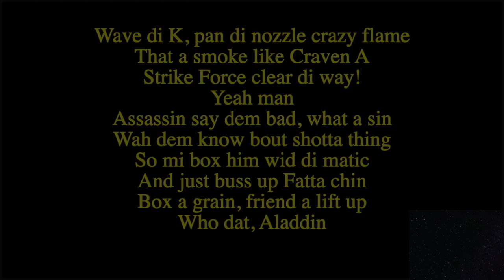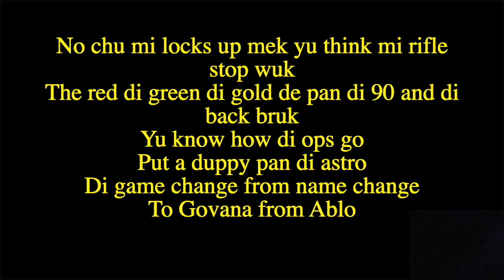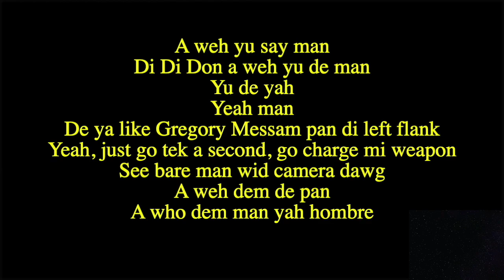Yeah Man - Govana ft. Aidonia (Lyrics)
Fi di whole year Govana a strike, now di man go fi him big bredda fi dah one yah.  People weh unu say, another 5 million views?